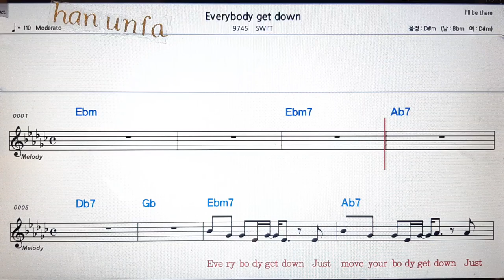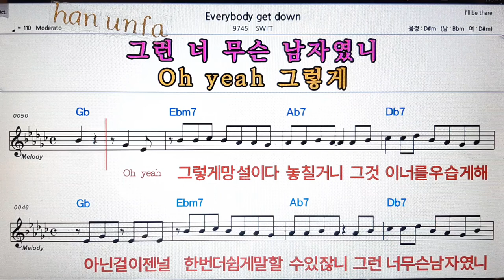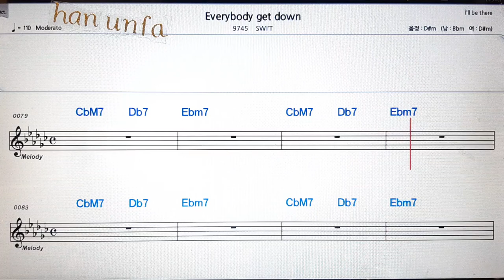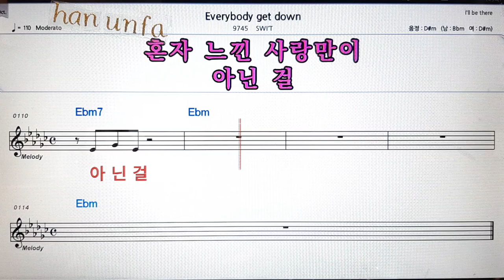Everybody gt down/SWIT💋노래방 반주*기타 코드 악보*가라오케💖Karaoke*Sheet Music*Chord*MR